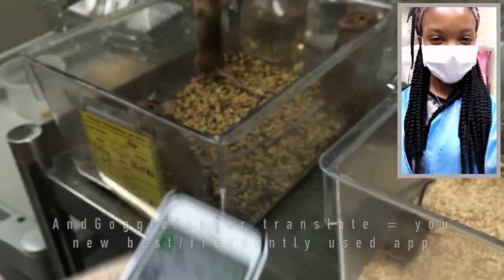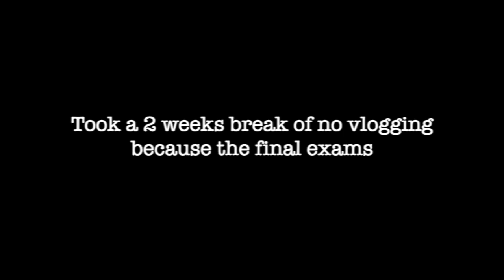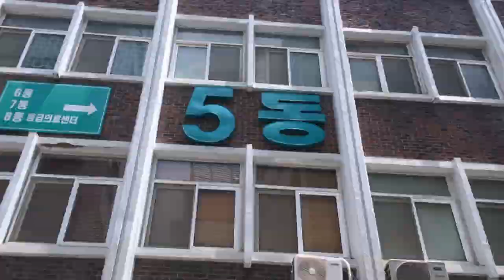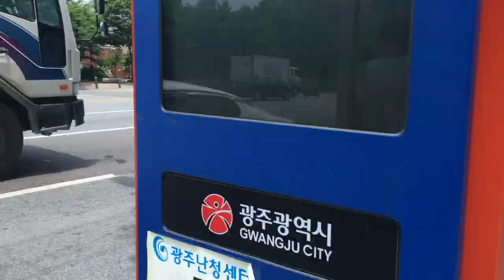A realistic week in the life of an international student | living in korea as a foreigner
This video was shoot while I was still living & studying in South Korea as an international student, and it highlights many of the pros and (a little) of the cons. From Rose garden Festivals to working in a science laboratory to taking classes in the medical colleges in my school.
Curious how the final exams/finals in South Korea feels?